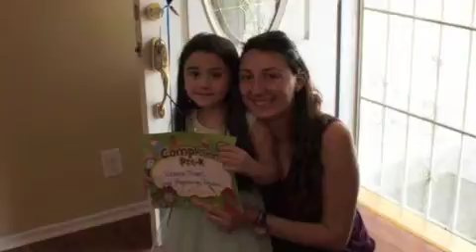OV SIRUN SIRUN-INSTRUMETAL--ALLINSTRUMENTS BY-HAKOP-GALADJIAN